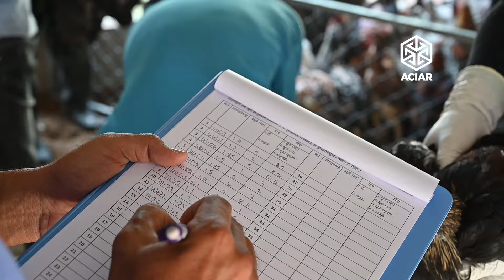Asian Chicken Genetic Gains in Cambodia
ACIAR is supporting the first-ever native chicken breeding program in Southeast Asia. This groundbreaking initiative, led by the International Livestock Research Institute, seeks to address the difficulties encountered by small-scale farmers in Cambodia. By leveraging native chicken varieties, the program aims to breed chickens that grow more quickly and are healthier. Preliminary outcomes are promising, with the initial batch of chickens achieving market weight faster, thereby boosting farmers' earnings. This effort is revolutionising the enhancement of native chicken breeds and significantly improving the lives of local farmers.